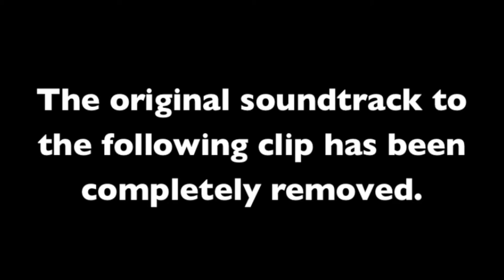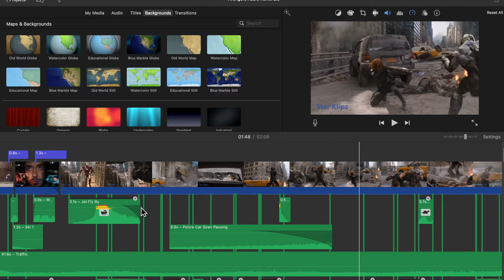Avengers Audio Remix 2.0